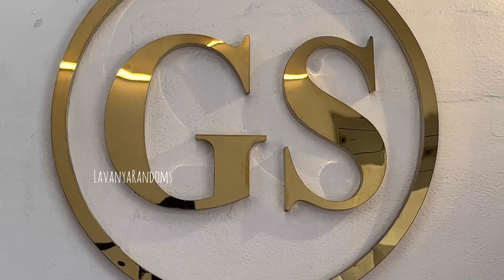Unbelievable prices | Partywear Long Dresses | Tops